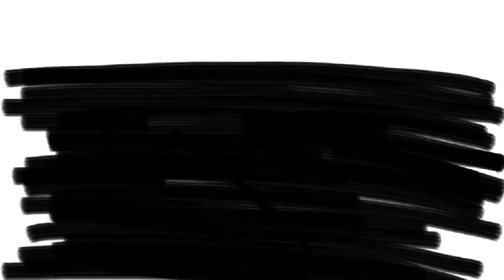Wake Up And Draw 1/2/2014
The first drawing of 2014.